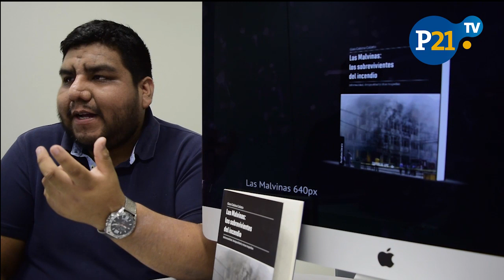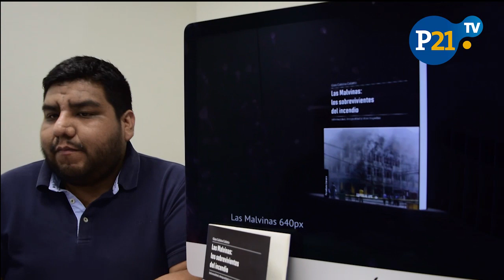Gian Calsina, autor de libro sobre tragedia en Las Malvinas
Periodista publicó  'Las Malvinas: los sobrevivientes del incendio. Informalidad, desigualdad y otras tragedias'. "Alimentamos este monstruo que es la informalidad", dice sobre la desgracia que se llevó las vidas de Jovi Herrera y Luis Huamán el 22 de junio de 2017.